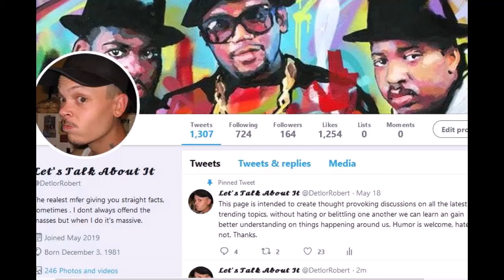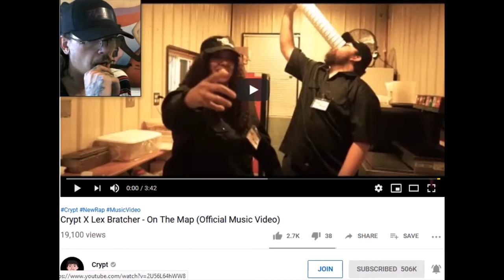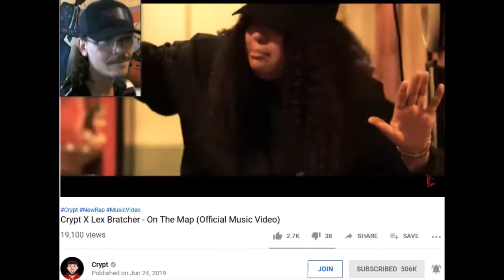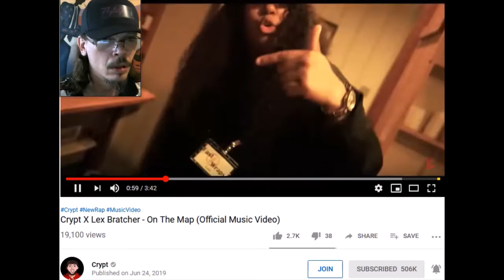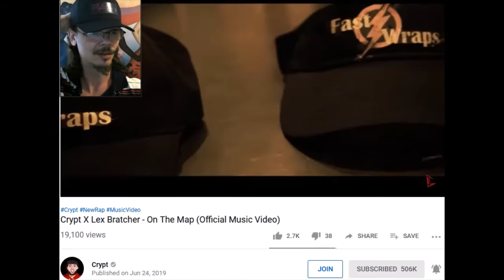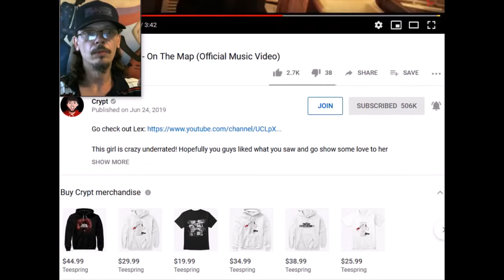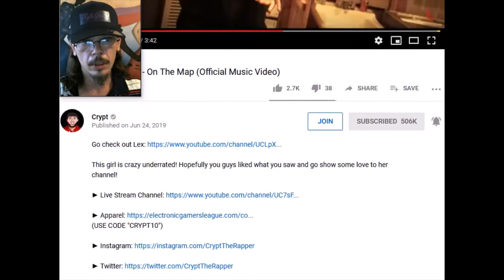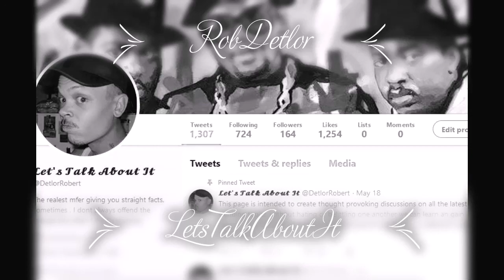Crypt x Lex Bratcher [REACTION] On The Map (Official Music Video)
in this video i react to the GOAT featuring this fire female artist Lex Bratcher letss show the homies some love on this!